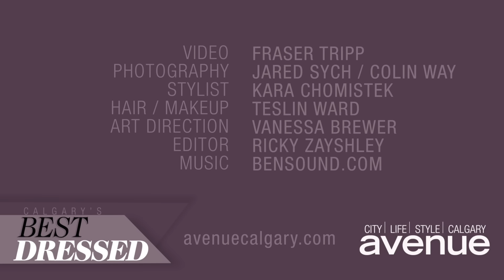Chelsea Kindrachuk and Ryan Green | Avenue Calgary Best Dressed 2016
The art gallery owner and photographer were were selected as one of Calgary's Best Dressed by Avenue Calgary in 2016. They answer some rapid-fire style questions.